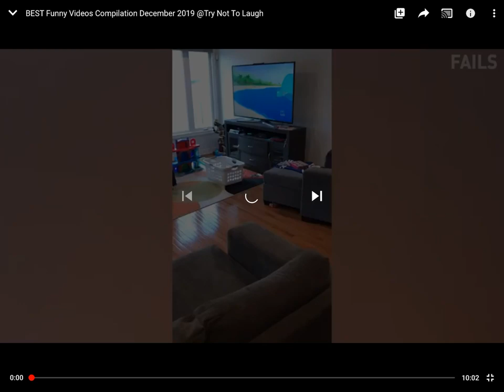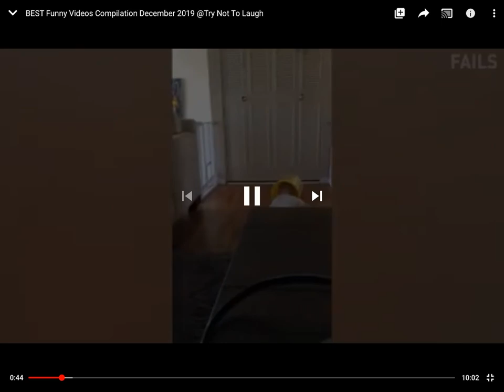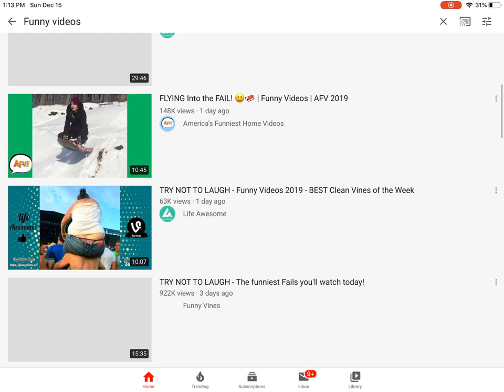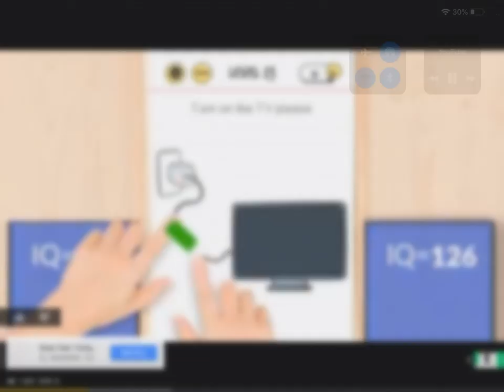Try not to laugh 😂